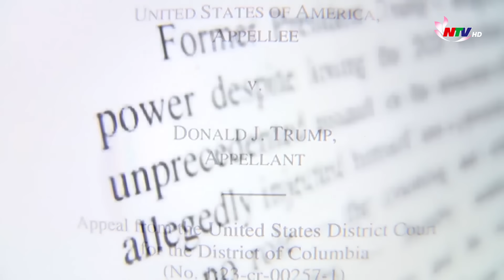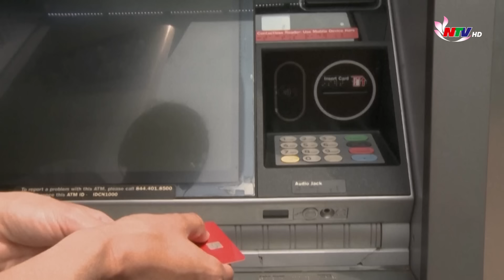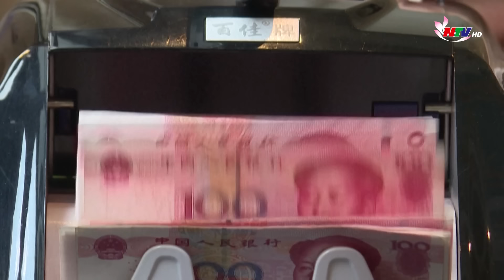Thế giới 24/7 NÓNG: Mỹ - Nga có nguy cơ xung đột trực tiếp nếu Ukraine bị cắt hoàn toàn viện trợ?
Thế giới 24/7 NÓNG tuần qua có những nội dung chính sau:
1./ Mỹ - Nga có nguy cơ xung đột trực tiếp nếu Ukraine bị cắt hoàn toàn viện trợ?.
2./ Israel bác đề xuất của Hamas, cơ hội nào cho hoà bình Gaza?.
3./ Mất quyền miễn trừ truy tố, cơ hội trở lại ghế Tổng thống Mỹ của ông Trump lâm nguy?.